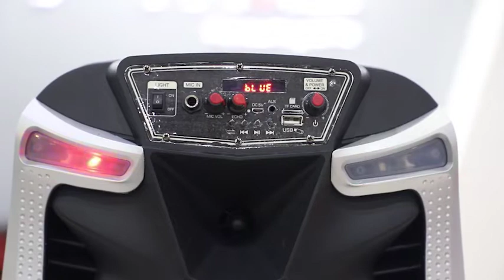Amaz Iron Man 12inch Speaker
*Amaz Iron Man AL1288 Party Speaker.
*12 inch woofer Big power Speaker.